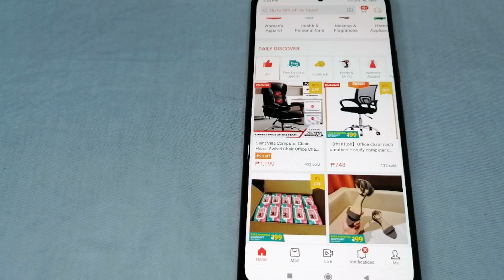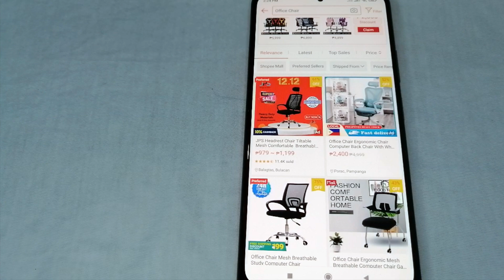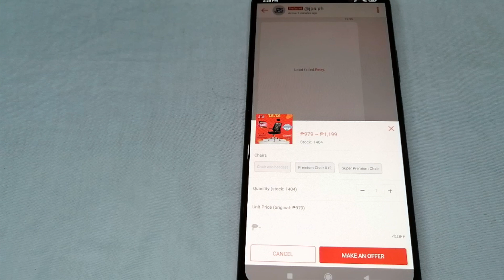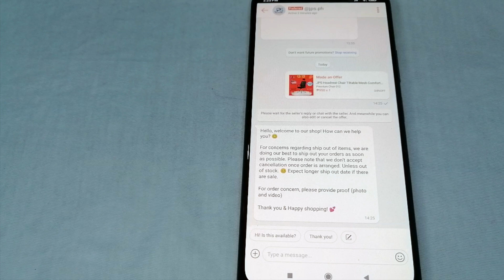✅ How To Ask Discount From Seller In Shopee 🔴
Shopee Pte. Ltd., doing business as Shopee, is a Singaporean multinational technology company specialising in e-commerce. It is a subsidiary company of Sea Limited. It was launched in 2015 in Singapore, before its global expansion..